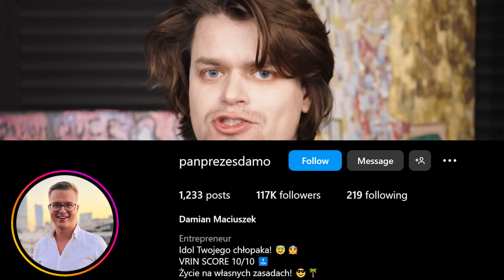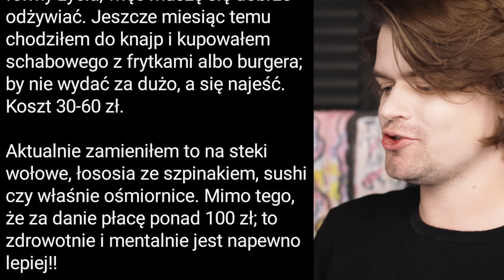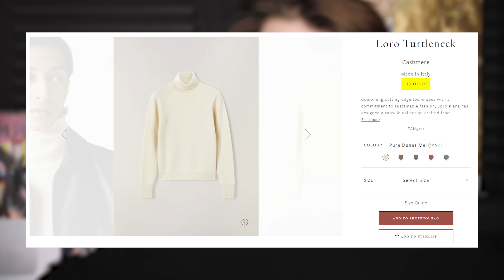NIE REGULUJ MONITORA - COACH Z INSTAGRAMA NAUCZY CIĘ ZARABIAĆ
PRAWDZIWI COACHE W TWOJEJ OKOLICY

Montaż: Kryspin Sobczak

W materiale wykorzystane płatne stocki z bazy Videvo.